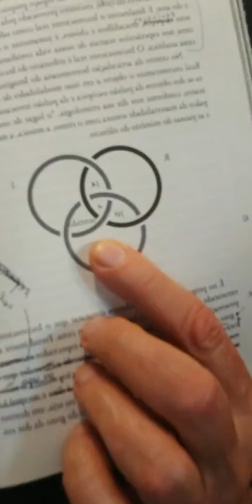R.S.I em cena - Psicanálise, pulmão do mundo - Antonio Quinet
Registro da transmissão que foi realizada ao vivo por Antonio Quinet em 05/07/2020 através de seu instagram.

Iniciando uma nova "temporada" da série das minhas lives: "Psicanálise: pulmão de um mundo irrespirável". Título baseado numa entrevista de Lacan de 1974. Começamos apresentando a articulação entre Real, Simbólico e Imaginário que compõe o mundo de cada um de nós.